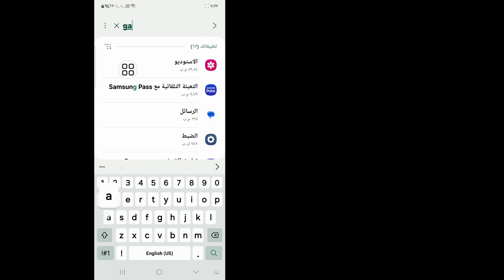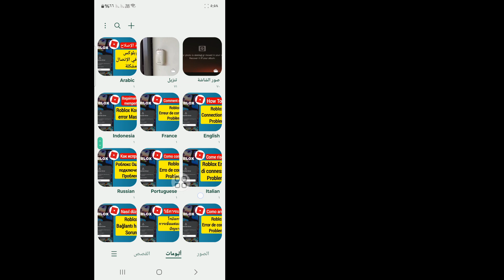كيفية إصلاح مشكلة الوسائط غير المدعومة في المعرض Android 2024 | إنشاء ملف غير مدعوم مدعوم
سأوضح لك اليوم في هذا الفيديو كيفية إصلاح مشكلة الوسائط غير المدعومة في المعرض. شاهد هذا الفيديو وتعرف على كيفية إصلاح الوسائط غير المدعومة عند محاولة إرسال صورة عبر رسالة نصية

كيف أقوم بإصلاح الوسائط غير المدعومة في المعرض؟
كيف أقوم بإصلاح الملفات غير المدعومة على جهاز سامسونج الخاص بي؟
كيف أقوم بإصلاح نوع الوسائط غير المدعوم على نظام Android؟
كيف أقوم بإصلاح الملفات غير المدعومة؟